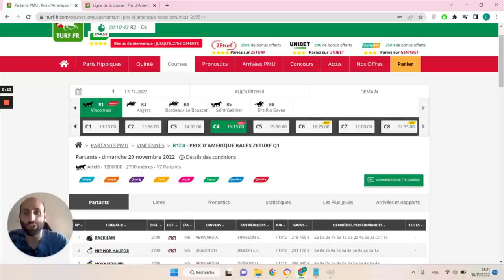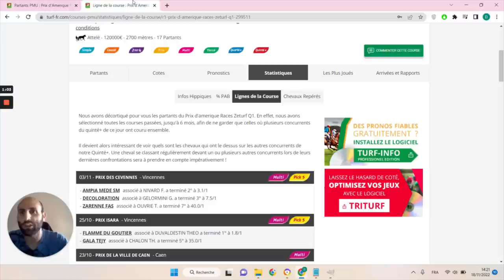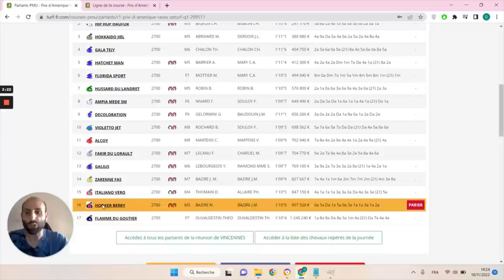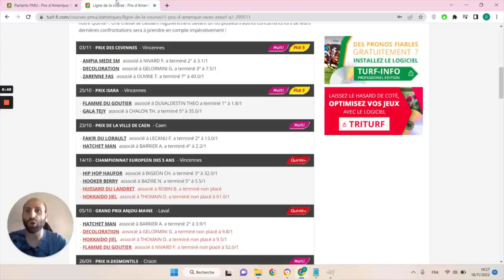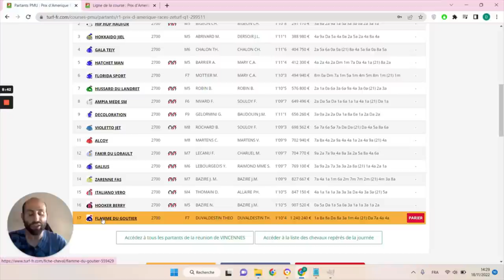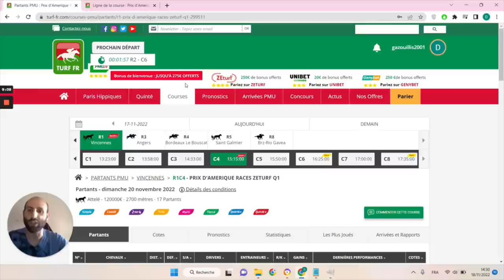PRONOSTICS PMU GRATUIT DE LA MINUTE QUINTE+ DU JOUR DIMANCHE 20 NOVEMBRE 2022 #299511